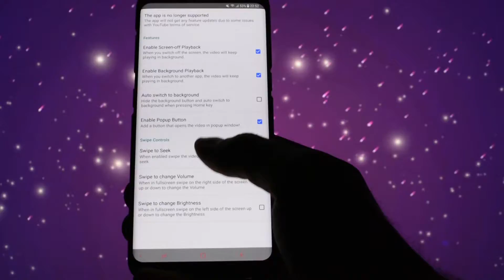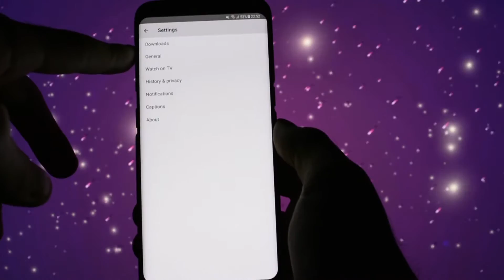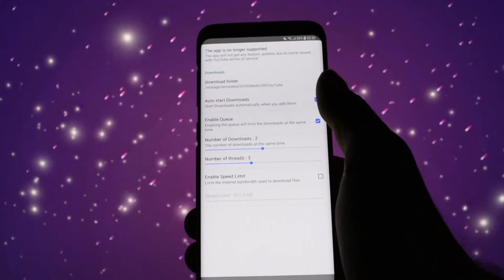The Best Android YouTube Alternative in 2017 | OGYOUTUBE | NO ROOT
►Best Android YouTube Alternative in 2017 | OGYOUTUBE | NO ROOT       ◄

Google+ ► gplus.to/WCKD